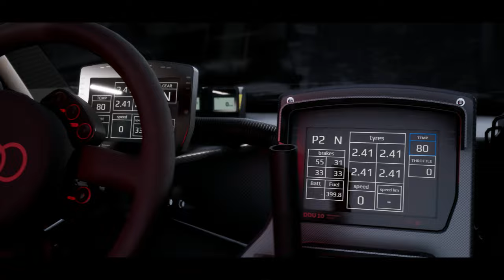Dakar Desert Rally - Official Pre-Order Trailer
Watch the Official Pre-Order Trailer for Dakar Desert Rally! 🚙

Pre-Order Dakar Desert Rally now to receive the Audi RS Q e-tron. Coming October 4, 2022.